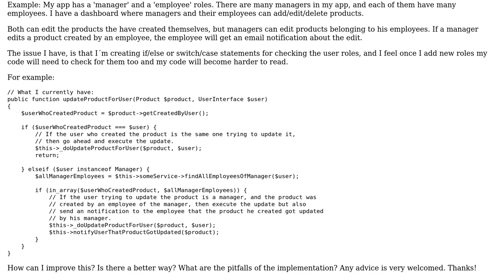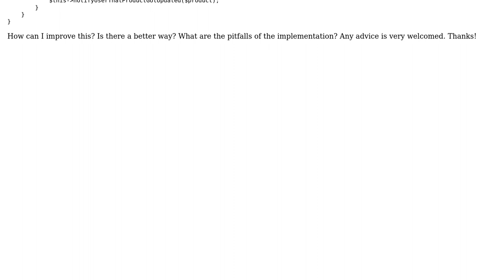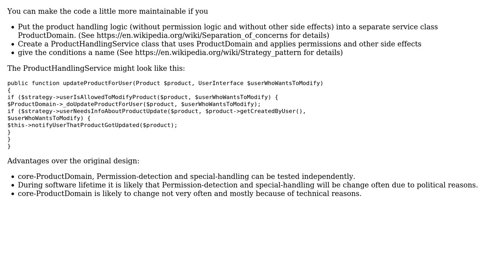Architecture: API with slightly different behavior depending on the logged-in user roles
Software Engineering: Architecture: API with slightly different behavior depending on the logged-in user roles

With thanks & praise to God, and with thanks to the many people who have made this project possible! | Content (except music & images) licensed under CC BY-SA | Music | Images & others | With thanks to user Oscar Balladares user k3b and the Stack Exchange Network Trademarks are property of their respective owners. You are responsible for your own actions.